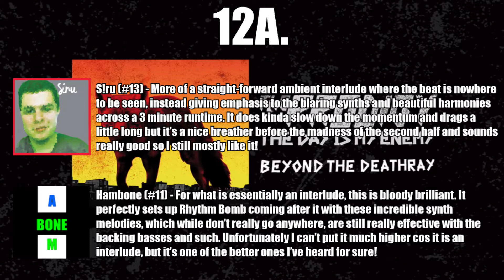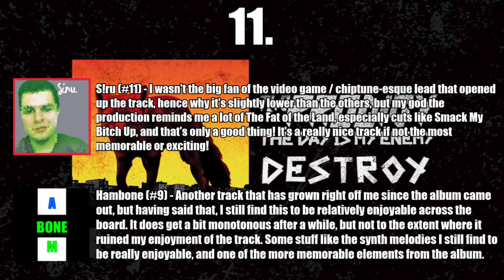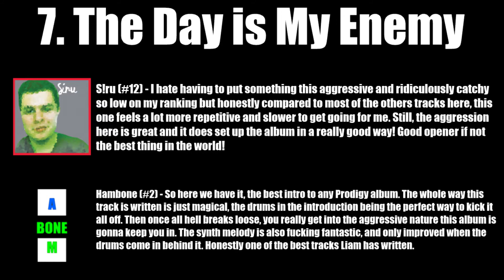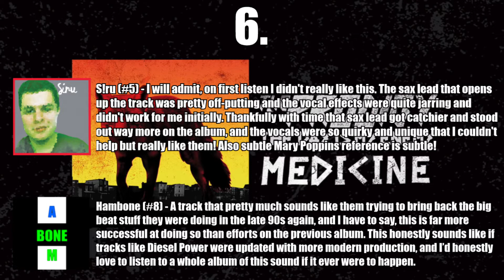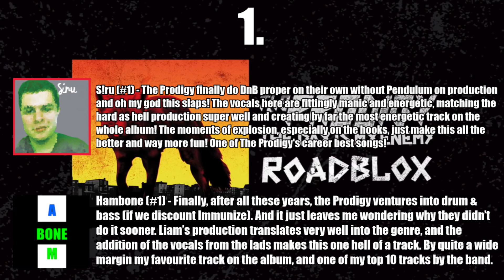Ranking The Prodigy's The Day is My Enemy (with Hambone H)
Ranking #289 (Collab Ranking #44)

This album makes me especially sad because The Prodigy really could've gone out on this damn great 6th album and it would've made their legacy all the stronger, especially considering the tragic events that would occur years later. Unfortunately though, it's only the penultimate album in their discography with their next one being uh... yeah we'll get to it. Still, this is damn great, definitely an amazing showcase of the late Keith Flint's true talent and legacy.